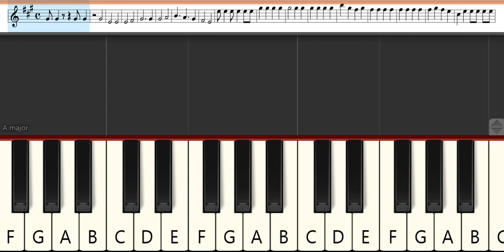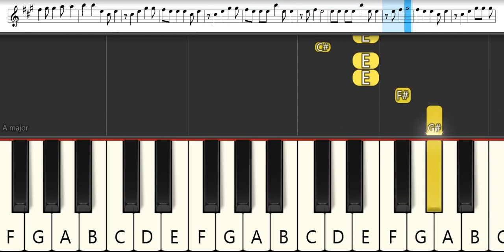The Seven Deadly Sins Opening 5 : Sky Peace - Ame ga Furu kara Niji ga Deru | Pianika - Tutorial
The Seven Deadly Sins Opening 5 : Sky Peace - Ame ga Furu kara Niji ga Deru | Melodica Pianika - Tutorial